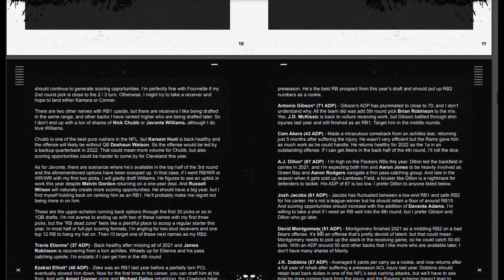Who is Romeo Doubs? 2022 Fantasy Analysis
Packers 4th round pick Romeo Doubs has impressed Aaron Rodgers throughout training camp.

Can Doubs crack the Packers receiver rotation in his rookie season?

0:00 - Intro
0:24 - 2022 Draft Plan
0:58 - Romeo Doubs Rookie Profile